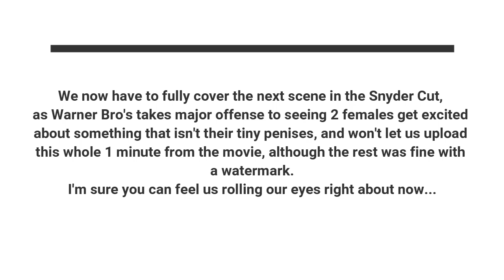The Snyder Cut - RISE OF THE SNYDER! - Reaction pt 2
WHEN TROUBLE COMES A KNOCKING, 2 SHAIDO ROOFMISTRESSES WILL DON THEIR STAR SPANGLED TIGHTS AND CAPES TO TRANSFORM INTO.

.THE JUST-US HOES OF AMERICA!!!.

IN THE PERSUIT OF TRUTH, JUSTICE AND THE RIGHT TO SIT ON HENRY CAVILLS FACE!

WITH NO POWER, COMES ABSOLUTELY NO RESPONSIBILTY. and we take none for our thirsting over Jason Momoa and the entire population of Themyscaria during this episode!